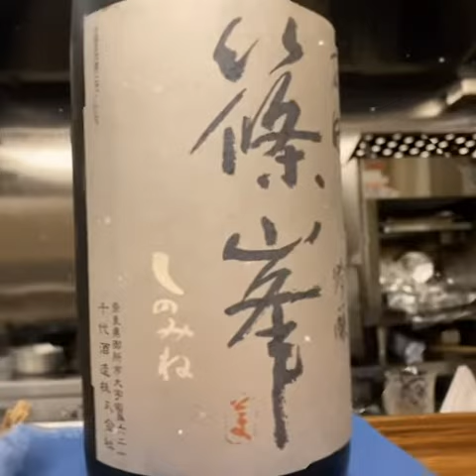東京東日本橋「摩多以」(日本料理)にて